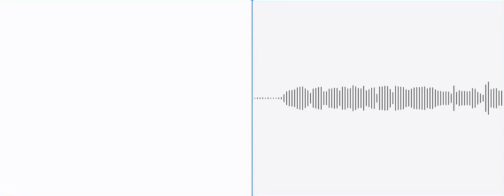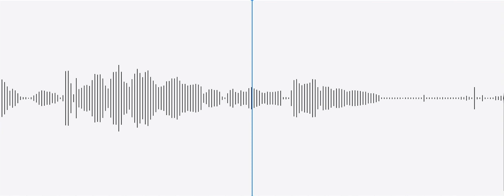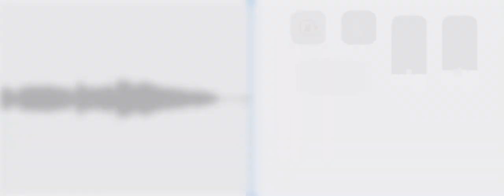いかないで (Ikanaide) by Sohta [Full Version] | Cover by moon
“Don't cry, just don't cry, but the truth is, I want to say it out loud, "Don't go."”

Ikanaide is composed by Sohta